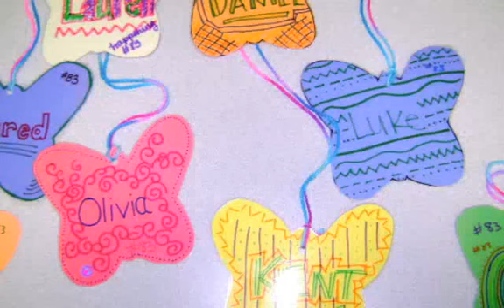Happening #83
Photos from Happening #83 held at St. Peter's, Pittsburg in the Episcopal Diocese of Kansas.